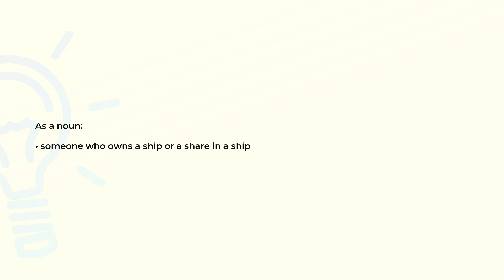What is the meaning of the word SHIPOWNER?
Definition and spelling of the word SHIPOWNER.

(00:00) Intro
(00:07) As a noun
(00:14) Spelling

As a noun (00:07):
• someone who owns a ship or a share in a ship